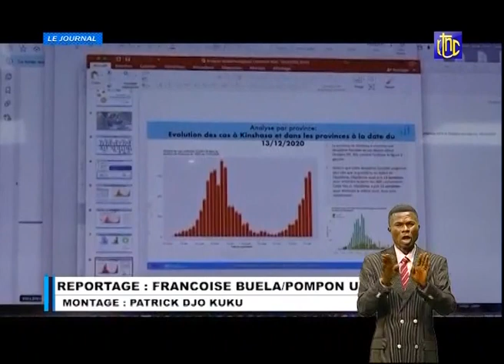RDC : SUIVEZ LE JOURNAL DE CE VENDREDI 12.02.2021 | RTNC